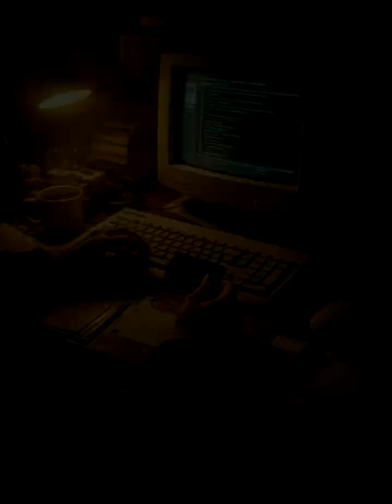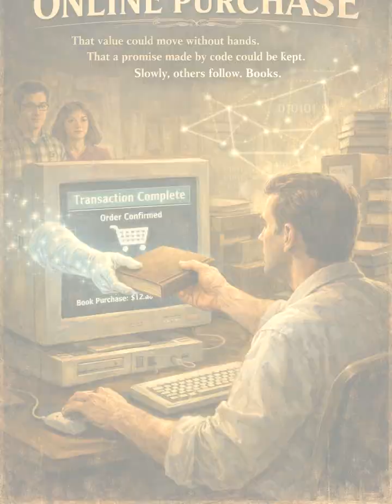The First Online Purchase Ever Made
In 1994, a CD was sold online, marking the beginning of e-commerce.